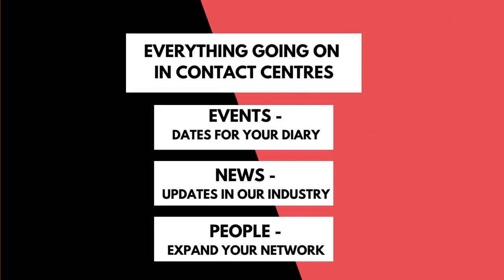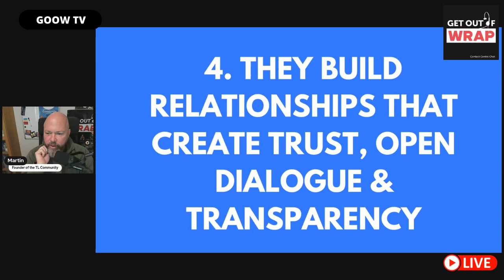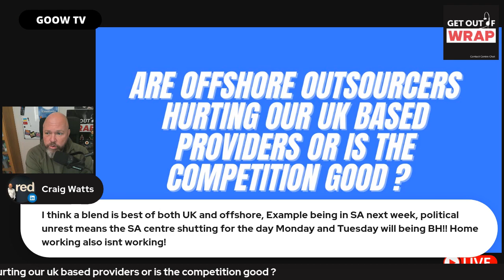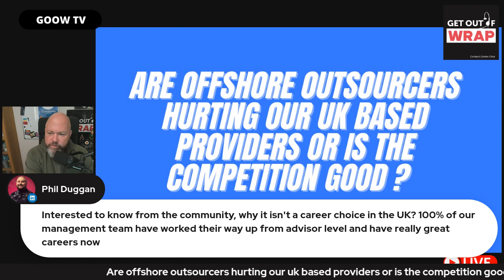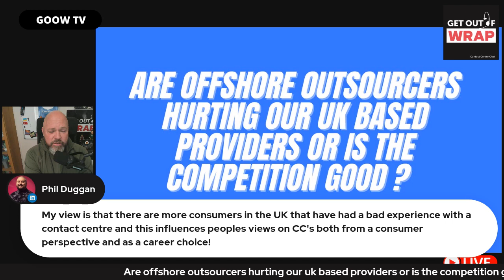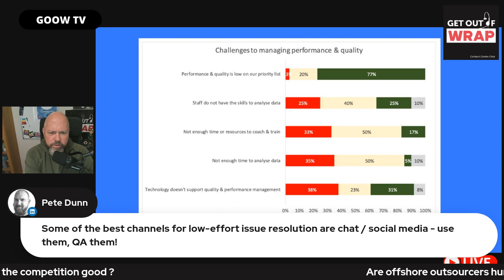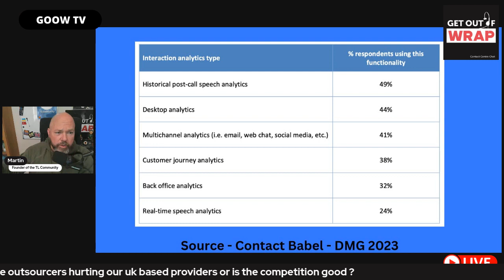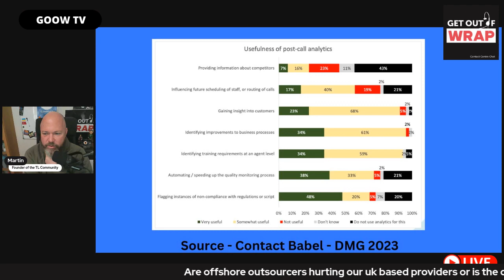Get out of Wrap TV - March 14th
A great show with lots of debate about offshore vs UK based outsourcers